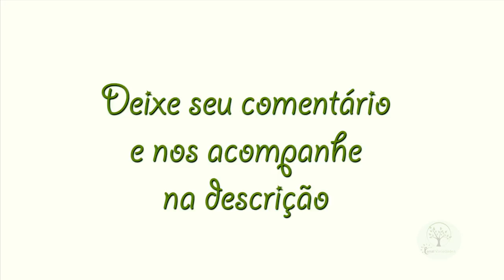ENXERTANDO UVAS ENTRE AMIGOS, Plantar em Casa